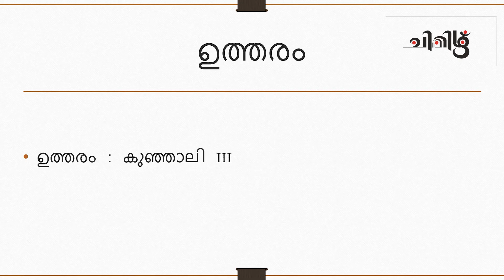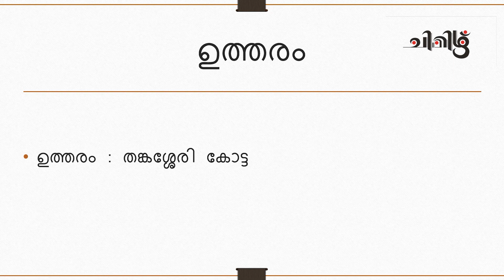PSC മുന്‍ വര്‍ഷ ചോദ്യങ്ങള്‍ - കേരളത്തിലെ കോട്ടകള്‍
PSCമുന്‍വര്‍ഷചോദ്യങ്ങള്‍